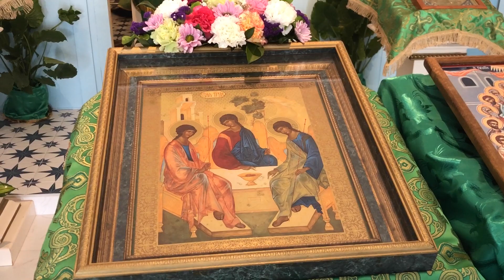День Святой Троицы – Пятидесятница | Pentecost – Trinity Sunday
День Святой Троицы – Пятидесятница. | Pentecost – Trinity Sunday. Descent of the Holy Spirit on the Disciples.
2024/06/23